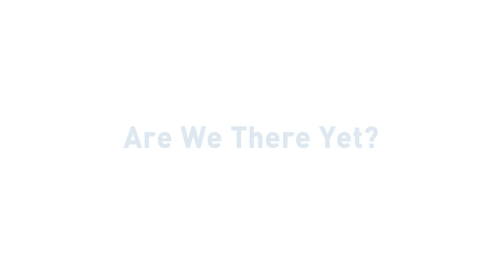🎶 POCOYO ENGLISH - Johny Johny Yes Papa + Baby Pocoyo [93 min] Full Episodes |VIDEOS & CARTOONS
✔️ Do you like Johny Johny yes papa song? Johnny Johnny yes papa is one of the children's songs that the little ones in the house like the most. Some children like the Spanish version of the song johny johny si papa. Learn johny johny yes papa song with Pocoyo. ► Here is your favorite Nursery Rhymes for Kids and Baby in English.  "Johny johny yes papa eating sugar no papa"...

Watch your favorite episode by clicking a title below:
00:00:00 Johny Johny yes papa
00:01:43 ️️Pato's Egg ️️️
00:07:42 Sleepy Bird’s Surprise
00:13:45 Five Little Aliens
00:15:34 The Secret Mission
00:17:17 Are we there yet?
00:23:24 Boo Boo Song
00:25:32 Chicks dig me
00:31:25 Sleep guard
00:37:20 Fireman Pato
00:43:23 Nurse Elly
00:49:53 Baby Bird Sitting
00:55:52 Pocoyo Goes to School
01:02:25 Elly's New Doll
01:08:53 Pocoyo's Puppet Theatre
01:15:20 Elly's Tea Party
01:21:20 Baby Bird Bother
01:27:19 Scary Noises

️️ ❤️️ Pato's Egg ️️❤️️
Pato finds an egg and immediately falls in love with it: he wants to take care of the little baby inside the egg.

🐣 Sleepy Bird’s Surprise 🐣
Sleepy Bird’s egg takes on a life of its own.

👽 The Secret Mission 👽
Angry Alien and his family have a secret mision this Christmas...

🌡 Nurse Elly 🌡
Pocoyo doesn’t feel like picking up and pretends to be sick.

🚼 Baby Bird Sitting 🚼
When Sleepy Bird has to pop out for a while, she needs someone to look after little Baby Bird.

🎒 Pocoyo Goes to School 🎒
Caterpillar and Baby Bird are at school.

🎎 Elly's New Doll 🎎
Elly’s new doll has two arms, two legs and one head.

🎭 Pocoyo's Puppet Theatre 🎭
Pocoyo finds a box full of puppets.

🍪 Elly's Tea Party 🍪
Elly invites her chums to a tea party but they don’t want to come because they know how bossy Elly is at her tea parties.

🐦 Baby Bird Bother 🐦
Baby Bird is in awe of Pocoyo as he plays skilfully with a bouncy ball.

👾 Scary Noises 👾
Pocoyo and Pato are out for an adventure in the Vamoosh but have to land on a strange planet when a part of the Vamoosh falls off.